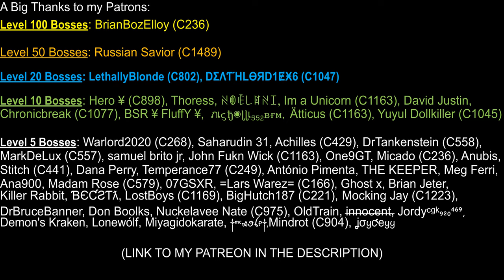FREE VEGAS WIN - Win Vegas WITH NO FIGHT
Here's a video showing you how you can win vegas without fighting. You literally to do just one thing if you're a mayor and only have 1 strong opponent that you're facing. What's that thing? I've explained in the video.